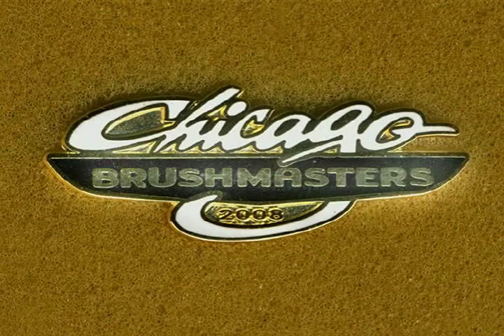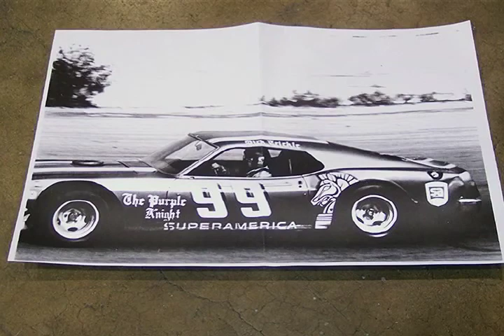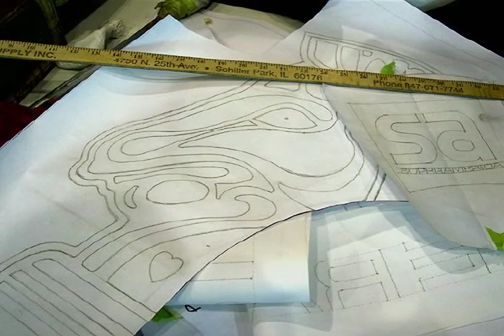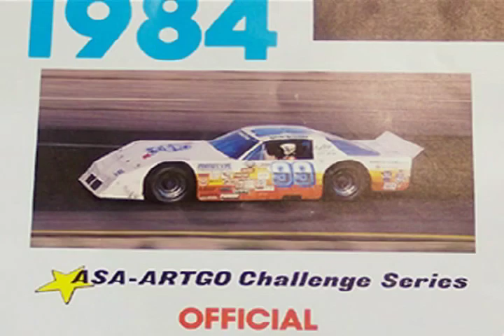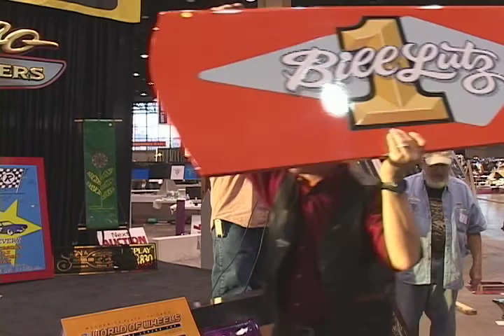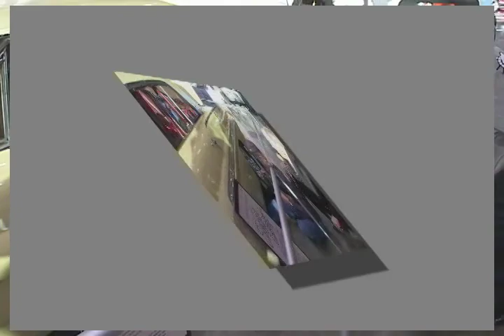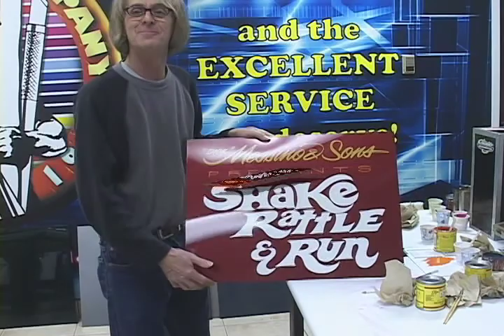Brushmasters 2008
Motorsports Unlimited ...
Motorsports Unlimited’s Bill Wildt takes at close look at the Brushmasters participation in the 46th. Annual World Of Wheels car show McCormick Place in Chicago 2008.